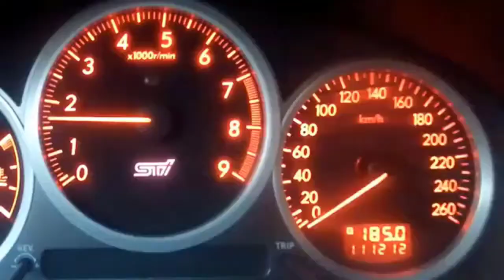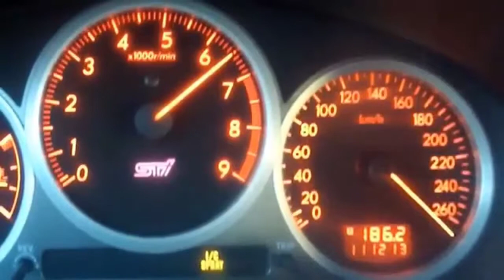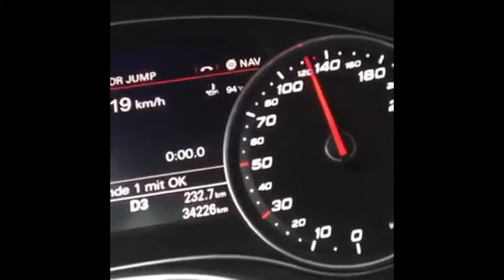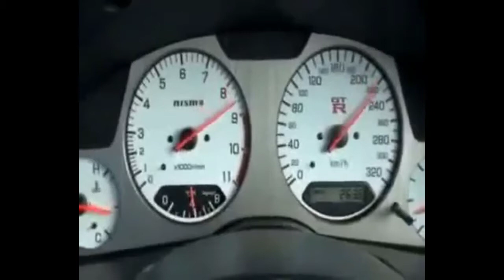Ký sự đường phố - Ngắm những động cơ Moto xin sò nhất